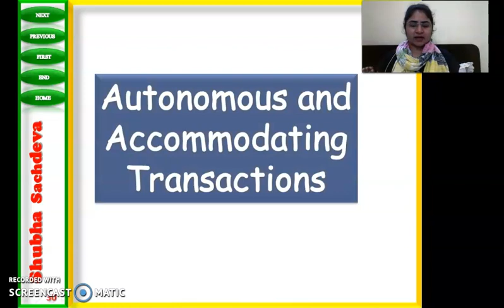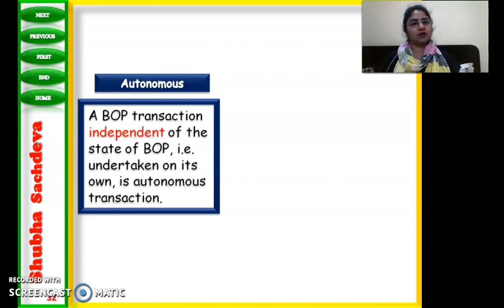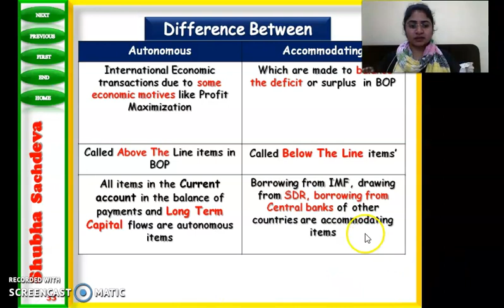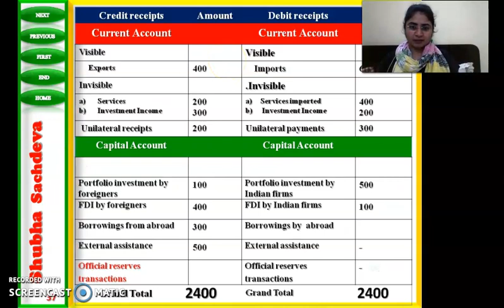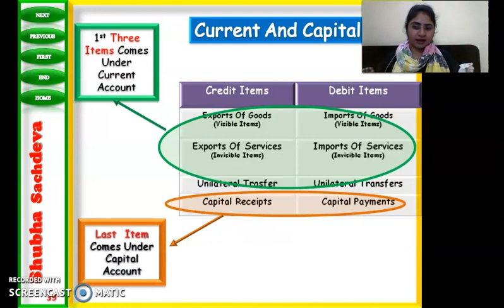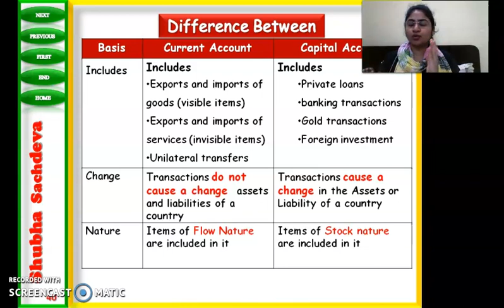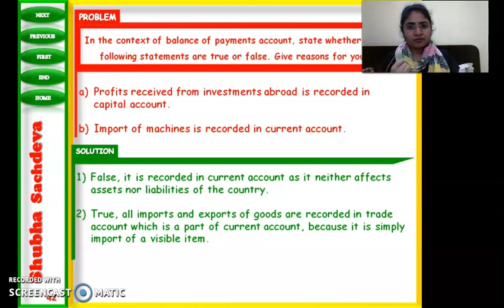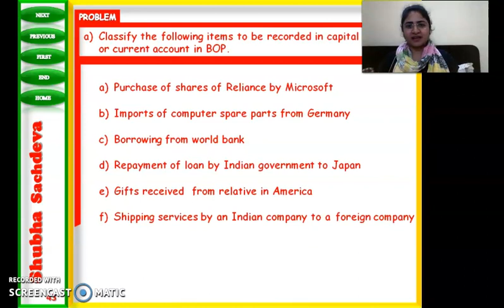Class XII| M.E.| Revision of BOP (Part 3)| 26/09/20| By Shubha Sachdeva